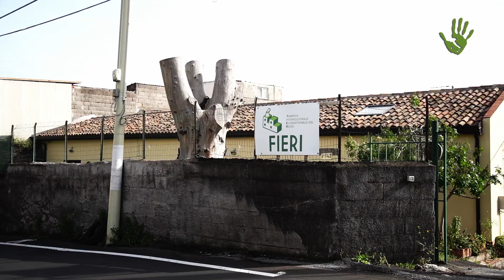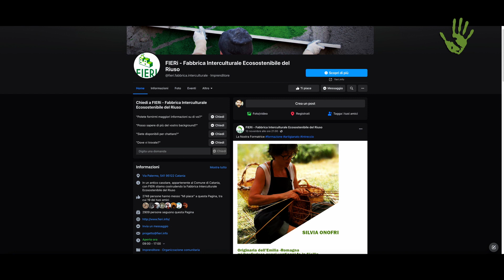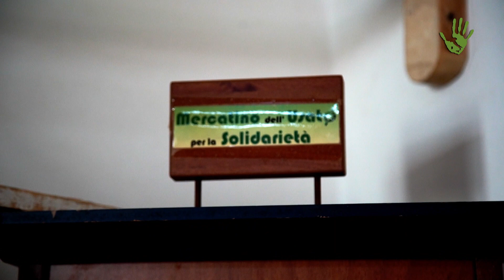Fieri, il laboratorio di periferia che offre una seconda vita a cose e persone – Io Faccio Così 334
Viviamo in un mondo in cui non è facile avere una seconda opportunità. non lo è per un tessuto usato ma ancora vigoroso e non lo è per un uomo o una donna con un passato difficile e un futuro incerto. La bella notizia è che nella periferia di Catania esiste un luogo in cui persone e oggetti hanno, insieme, la possibilità di rivivere non solo una seconda, ma anche una terza, una quarta, una quinta volta.

Scritto da: SALVINA ELISA CUTULI
Intervista di: PAOLO CIGNINI E SELENA MELI
Video realizzato da: PAOLO CIGNINI
Riprese di: FEDERICA VERO E PAOLO CIGNINI